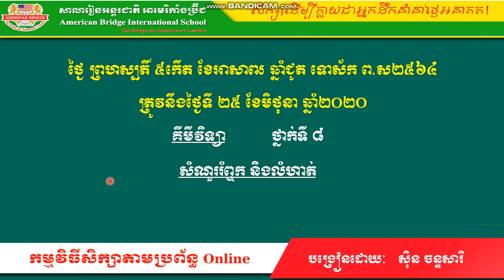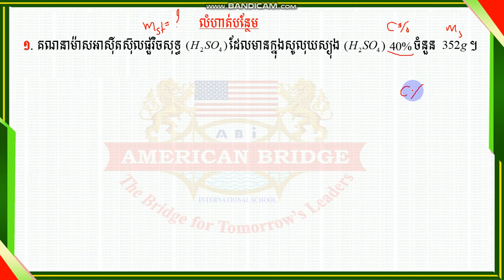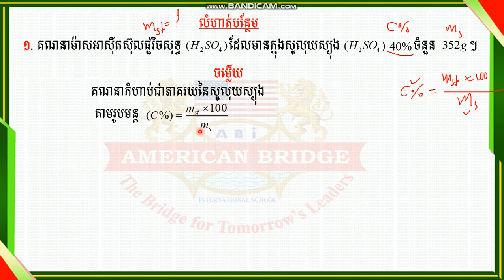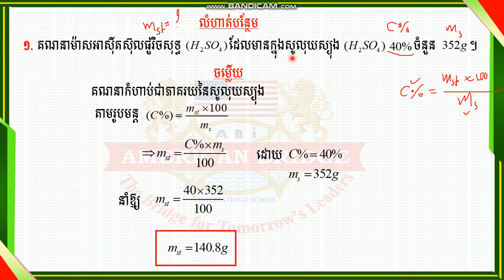ABi. គីមីវិទ្យា ថ្នាក់ទី៨ មេរៀនទី៣ សូលុយស្យុង (ភាគ២)